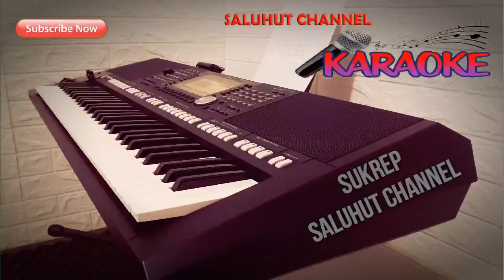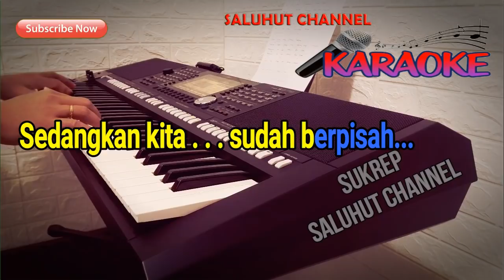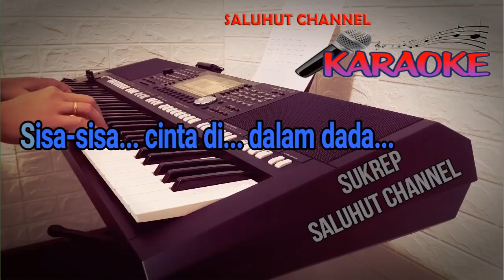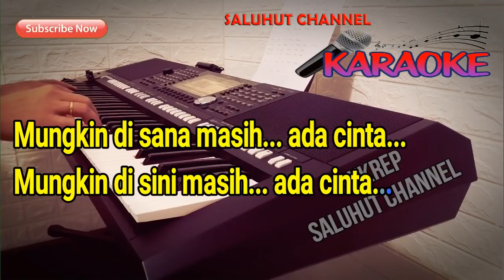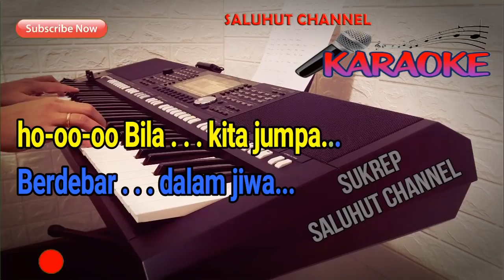SISA-SISA CINTA [KARAOKE DANGDUT] ONA SUTRA ll NADA PRIA BES=DO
Sisa - Sisa Cinta LIRIK
Ona Sutra

Bila 'ku menatapmu
Hatiku 'tak menentu ho-oo-oo
Bila kita jumpa
Berdebar dalam jiwa
Mengapa ini terjadi
Sungguh aku 'tak mengerti
Sedangkan kita sudah berpisah
Bila 'ku menatapmu
Bila kita jumpa
Berdebar dalam jiwa
Cinta yang dulu pernah bersemi
Sekian lama pergi kini datang lagi
Mungkin di sana masih ada cinta
Mungkin di sini masih ada cinta
Sisa-sisa cinta di dalam dada